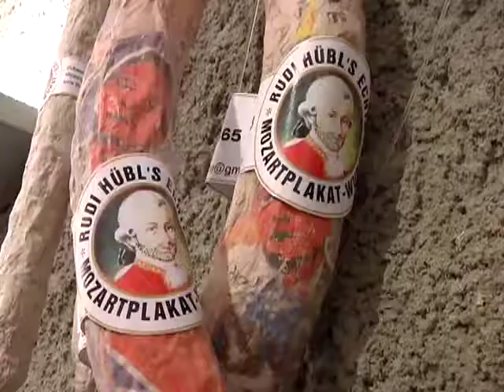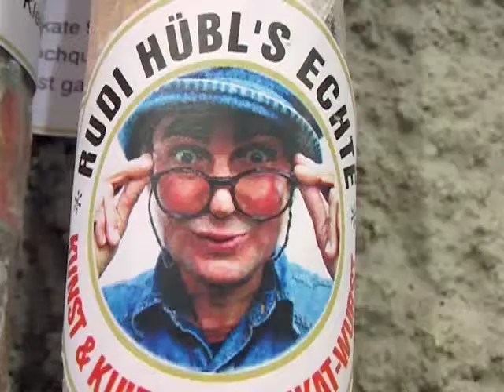Heute ist uns alles Wurst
Im Aktionsradius Augarten "Heute ist uns alles Wurst". Im Mittelpunkt dieses Abends steht ein Nahrungsmittel, das bereits in Homers „Odyssee“ lobende Erwähnung findet: die Wurst. Dass heute ca. 1500 Wurstsorten im Handel sind, beweist, dass dieses Genussmittel seither einen wahren Siegeszug um die Welt angetreten hat. Der Wienerische Spruch „Mia is olas wuarschd“ rutscht oft in ein Bedeutungsspektrum von Desinteresse über Gleichgültigkeit bis Resignation hinab. In unserem Fall steht die Redewendung für Gelassenheit als Stil der Alltagsbewältigung, u.a. im Sinn eines Ausstiegs aus der „Jetzt geht´s um die Wurst!“-Hektik.
Rudi Hübl's Volxkunst

Die Sammlung der Plakatmaschee-Würste des Volxkünstlers Rudolf Hübl wird aktionistisch begleitet durch eine Live-Verwurstungsperformance durch die "Wursthaberer" . Rudi Hübl verwendet als Material ausschließlich Plakate, die auf Festivals, Ausstellungen oder Konzerte hinweisen, die den Größen der nationalen Kultur gelten, den blockbustergerechten Symbolfiguren wie Schiele, Mozart oder Klimt. Die Wursthäute lassen bei genauer Ansicht das Herkunftsplakat bzw. die Person, um die es geht, erkennen. Die Verwurstung dieser Sorte von Plakaten ist auch als Intervention des „Wildplakatierers“ Rudolf Hübl gegen den „Krieg“ der Großveranstalter gegen die kleinen Kulturvermittler-Projekte und -Vereine gedacht. Moderator und Conferencier ist niemand geringerer als Kurt Palm, der in brillant launiger Art alles Wissenswerte zu diesem Thema beisteuert.

Aktionsradius Wien:
Der Aktionsradius Wien ist ein unabhängiger, aber von öffentlicher Hand geförderter Kulturverein mit einer bewegten Geschichte. 2006/07 als „Verein für Stadtkultur und kulturelle Stadtentwicklung“ mit wienweiter Ausrichtung neu gegründet, basiert er inhaltlich zum Teil auf den langjährigen kulturellen Vorarbeiten des Aktionsradius Augarten, der Bürgerbeteiligung Gaußplatz sowie des Kulturnetz Wien. Die Inbesitznahme des Gaußplatzes durch die (multiethnische) Anrainerbevölkerung sowie die aktuelle und mittlerweile überregionale Attraktivität des Augartens bestätigen, dass die Kunst des langen Atems, die Fähigkeit zur kontinuierlichen Arbeit (auch durch zermürbende Passagen hindurch) Sinn macht. Mit einer selbst erarbeiteten Persistenz, mit einer „Freund’ und Feind’ überraschenden“ Beharrlichkeit und Kontinuität wurde durch Bürgerinitiativen, Stadtteilaktivitäten und Kulturprojekte versucht, nachhaltige Effekte in der Stadtregion „Augartenviertel“ zu erzielen. Mit Erfolg.